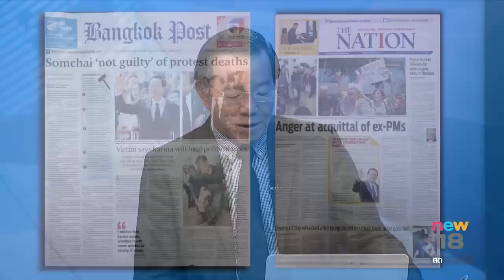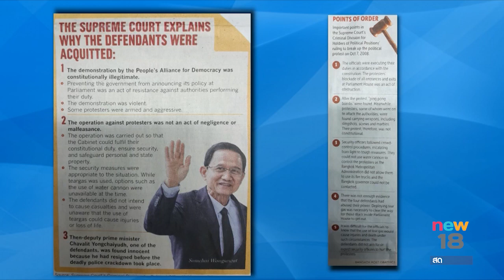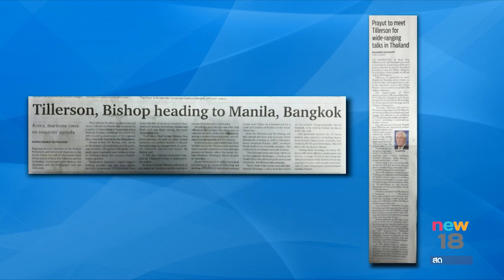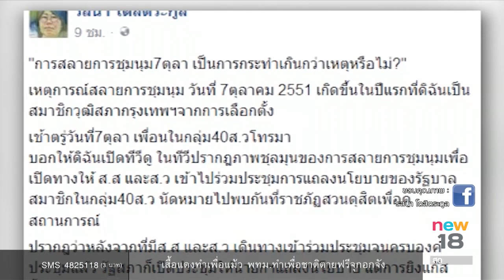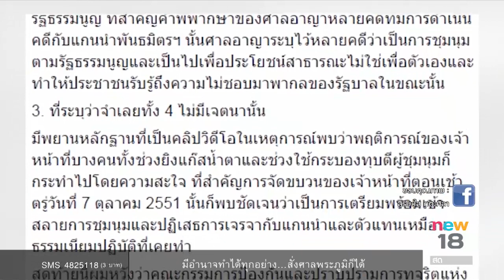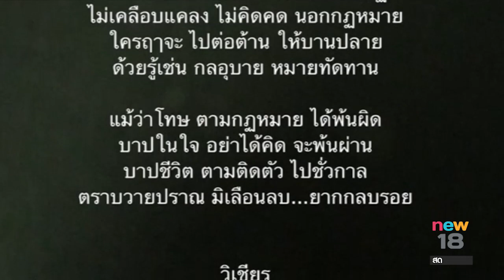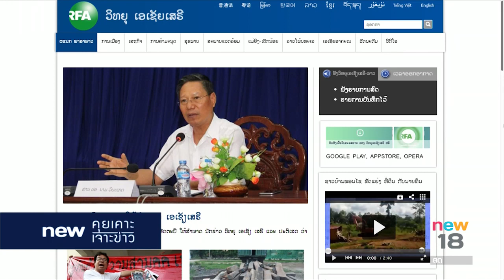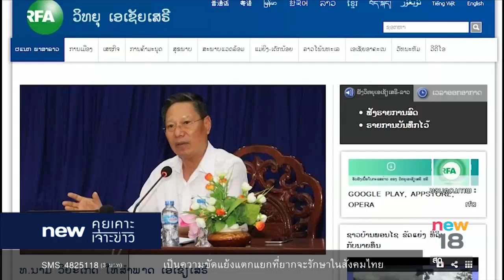นิวคุยเคาะเจาะข่าว | 3 ส.ค.60 | new18